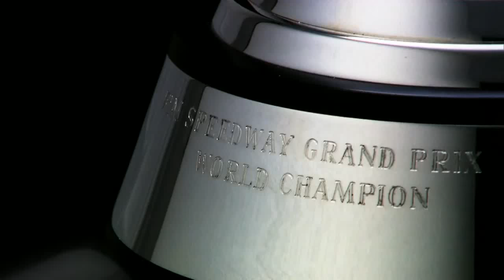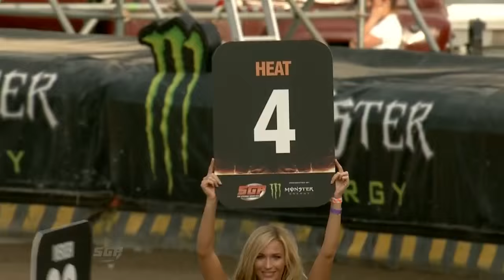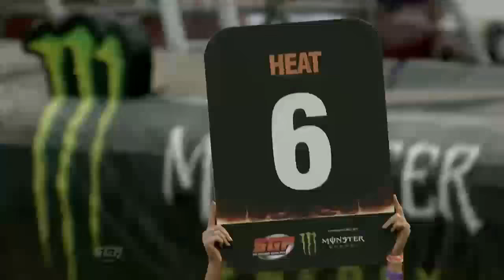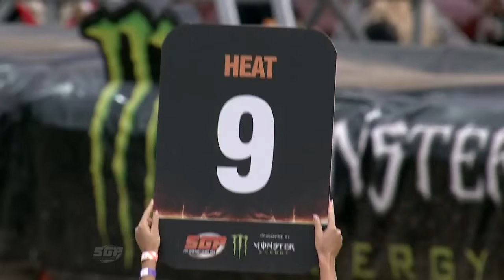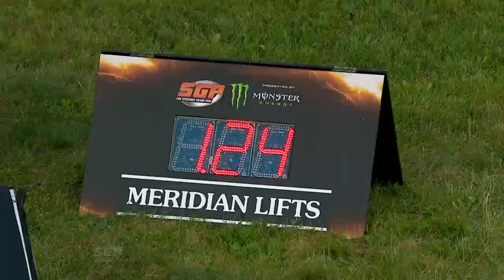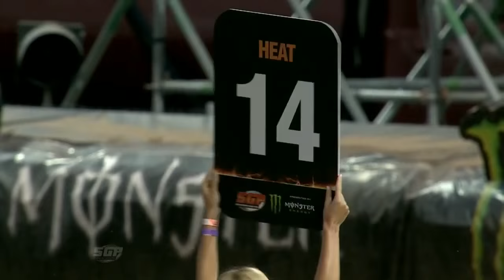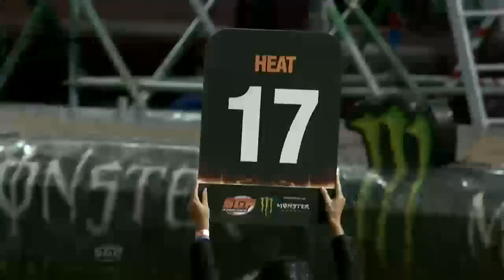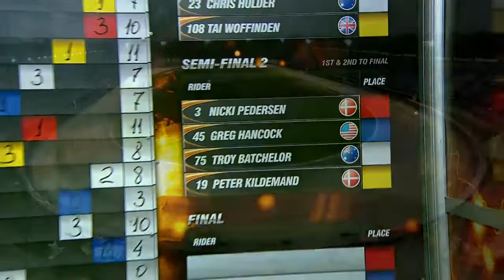FIM Speedway Grand Prix of Latvia (Daugavpils) 2015 (18.07.2015) HD 720P